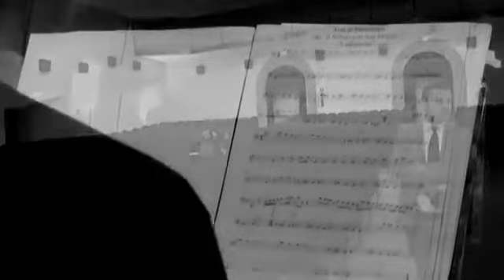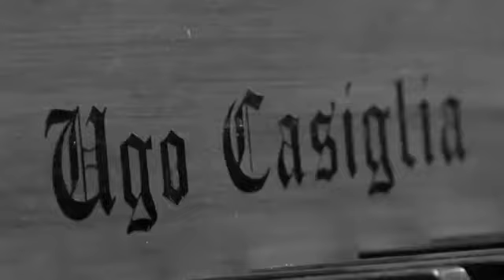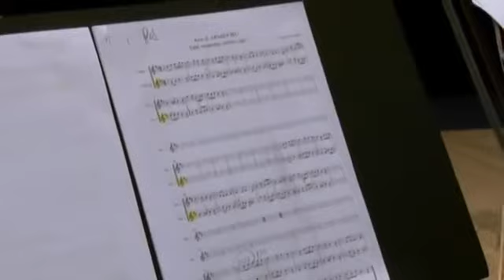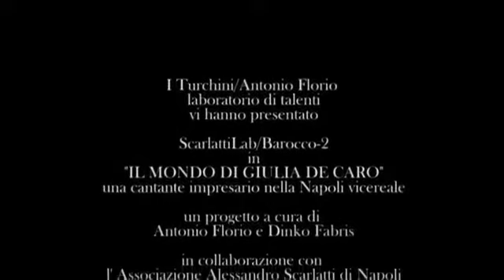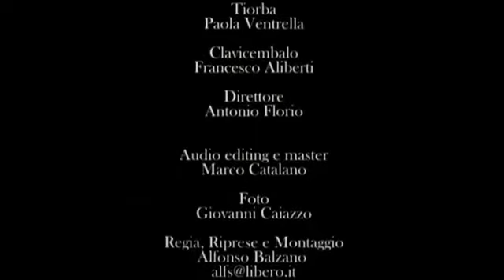Il mondo di Giulia De Caro I Turchini Antonio Florio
Credit Balzano Production
27 marzo 2014
auditorium castel sant’elmo/ore 21.00
il mondo di giulia de caro
una cantante-impresario nella napoli vicereale

SCARLATTILAB/BAROCCO
direzione artistica: antonio florio, dinko fabris

conservatorio di musica “san pietro a majella” di napoli
soprani
 minni diodati, cristina grifone, leslie visco
contralto
candida guida
violino primo
giuseppe carotenuto
violoncelli
vincenzo caterino e chiara mallozzi
cembalo
francesco aliberti

conservatorio “niccolo’piccinni” di bari
tiorba
paola ventrella

 “i turchini” di antonio florio *
violino primo
massimo percivaldi
violini secondi
marco piantoni e patrizio focardi
violino e viola
rosario di meglio
contrabasso
giorgio sanvito

olivia centurioni, violino da concerto
antonio florio, direttore